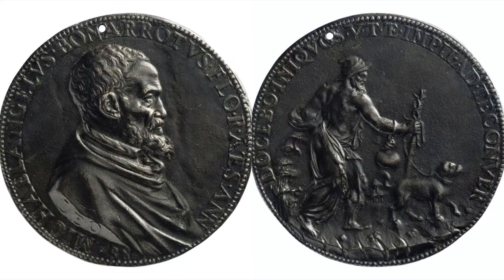Leone Leoni (1509-1590) Portrait of Michelangelo Buonarotti (1563) EN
Leoni was a famous Italian sculptor and a friend of Michelangelo. He probably made this portrait shortly before Michelangelo’s death as a tribute to the master.

The medal was cast in bronze and at some later stage, a small hole was drilled through it. The obverse, or front of the medal, depicts the bust of Michelangelo facing right. The name of the maker is also visible: Leone Leoni. Roughly translated, the legend reads: Michelangelo Buonarotti of Florence, in his eighty-eighth year. This is the last known portrait of the artist made during his lifetime. He died on the 18th of February 1564, just before his eighty-eighth birthday.

The image on the reverse shows a pilgrim, recognisable by his wide-brimmed hat, his pilgrim’s staff and a knapsack. He’s half-wearing a cloak and holds a dog on a lead as he makes his way through an empty landscape. There’s a likeness between his face and that of Michelangelo, shown on the front. It’s believed that Michelangelo himself came up with this depiction of the earthly pilgrimage, something that seems entirely possible.